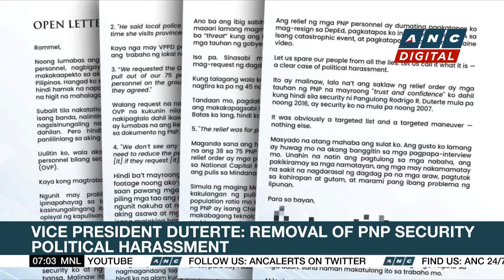PH Congress receives proposed P6.3-T budget for 2025 | ANC